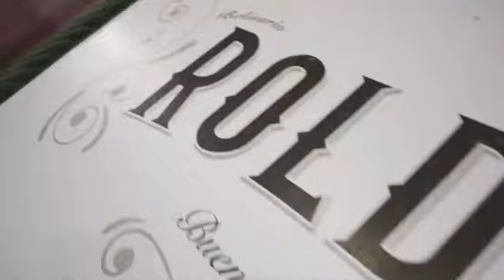Fórmula Polo - International Polo Series 2021